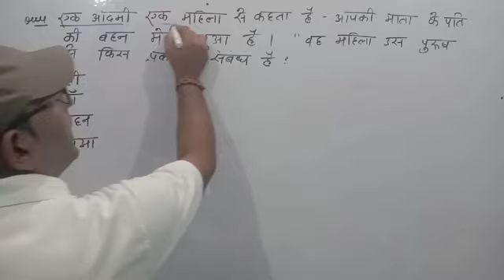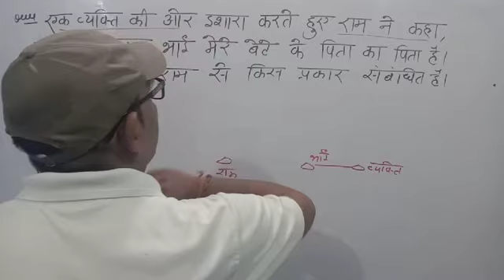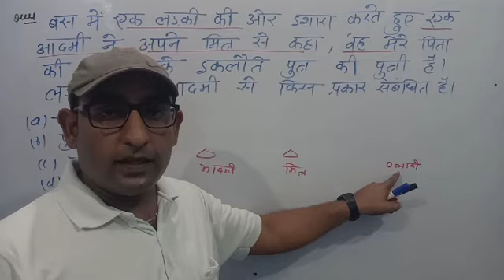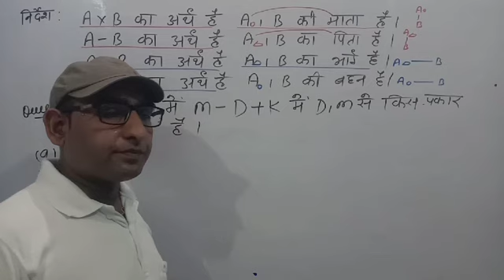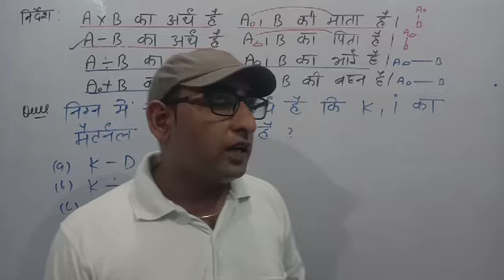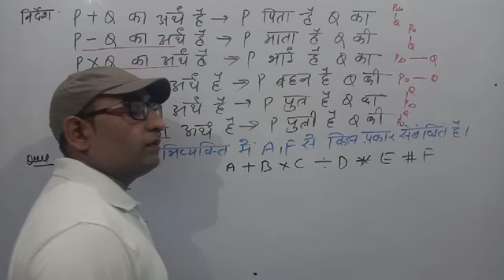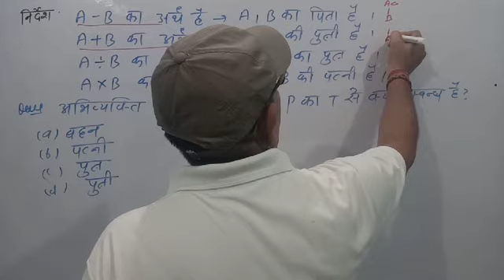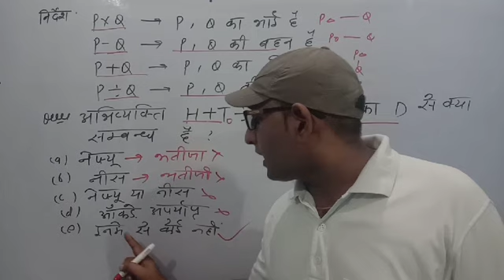Blood relation रक्त संबंध Part- 3 By- Er. Sunil Sir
This topic is most important for all government exam.